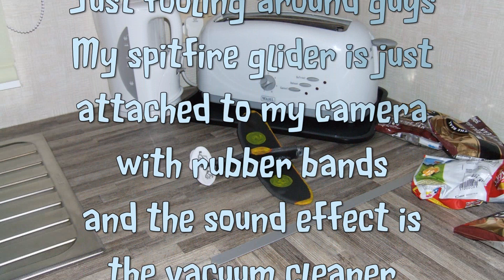My Spitfire flies round the caravan FPV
I am back from holiday so you will have to put up with some of my holiday videos for a while. I used my polystyrene pizza tray Spitfire to fly around the caravan to give you a look at where I stayed

Obviously this is not real FPV, I just strapped the Spitfire to my camera with some rubber bands and amused my wife by flying it around the caravan.

Camera FujiFilm FinePix E900
Editor Serif MoviePlus Starter Edition

The sound effect is the vacuum cleaner. I tried the bathroom ceiling fan which seemed to me to sound better but it didn't play back right so I had to swap it.

Clearly many parts of the world do not have polystyrene pizza trays. They are just the packaging that my local supermarkets use for pizzas. I use them because they are free and would otherwise be thrown away. You could use any polystyrene or styrofoam packaging you can find or even buy foam board from model shops. The foam I am using is about 5mm thick.